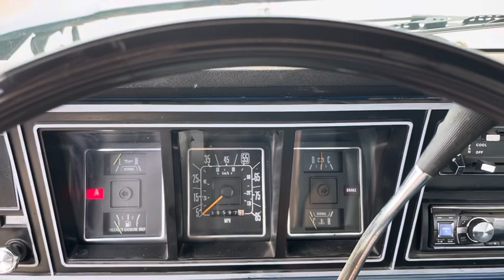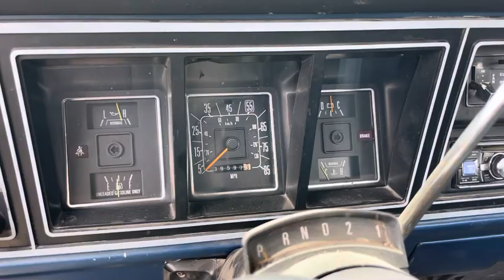1978 Ford F250